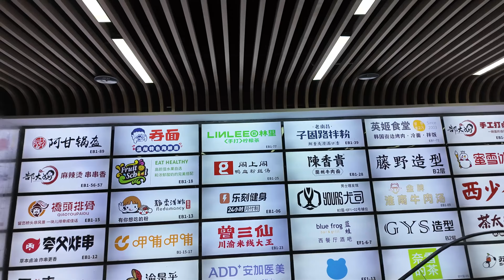【昔游记·中关村】遍地外卖员？电子商城现状如何？商场里面还有人吗？北京高温下的繁华地段景色如何？